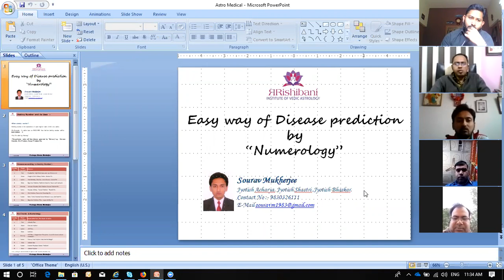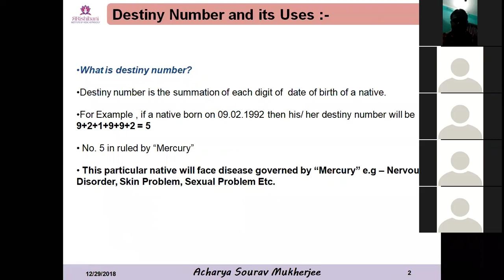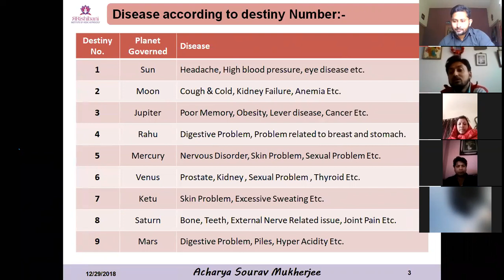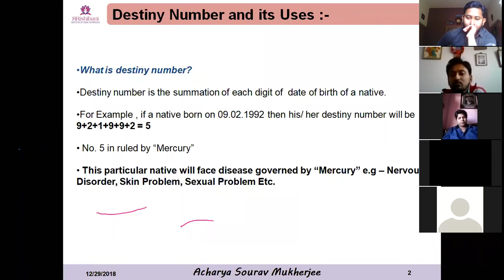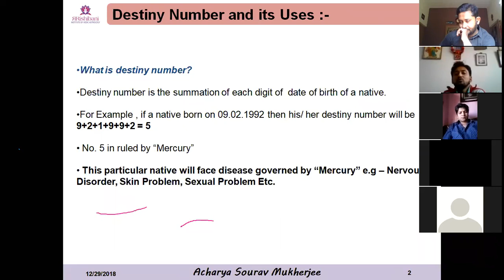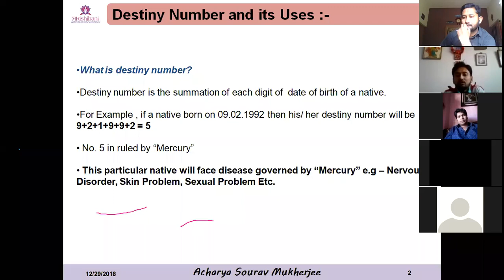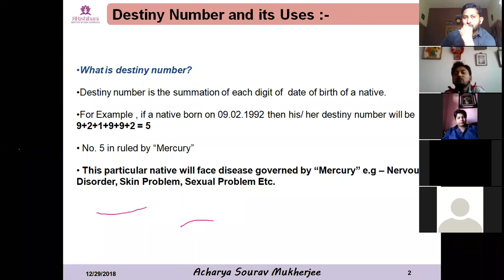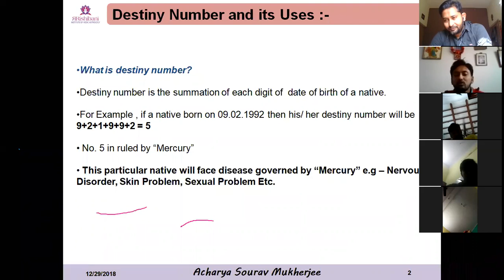Sourav Mukherjee's Speech on Bio chemic Treatment with Numerology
West Bengal's First Free Online Astro Workshop. In this video Mr. Sourav Mukherjee talks about Bio-chemic Treatment with Numerology.

Parthendu Sarkar is one of the best Astrologer in India for his power of predictions and remedial guidelines.

He is specialist in Astrovastu & Inexpensive Remedies.

Online consultation also available.